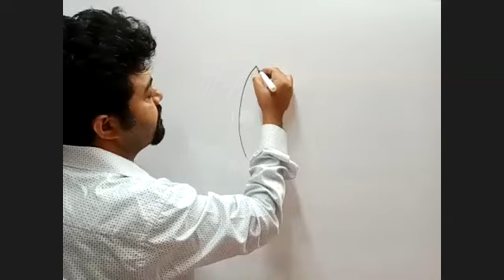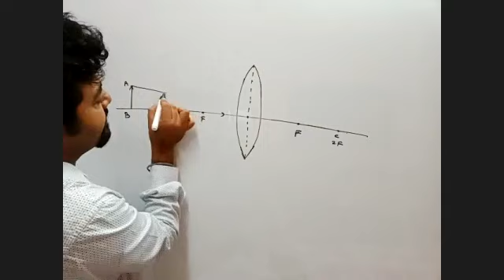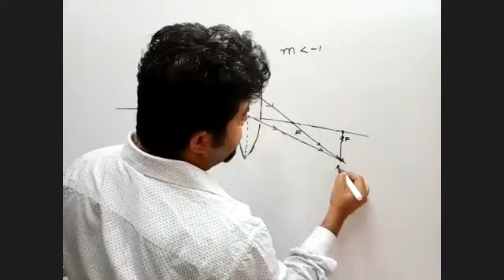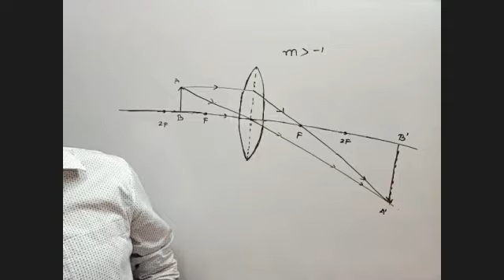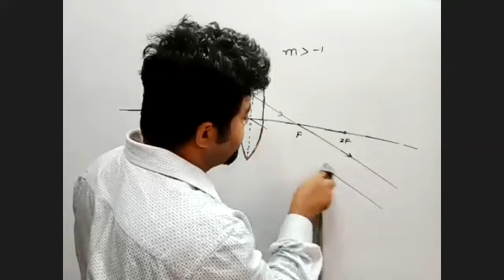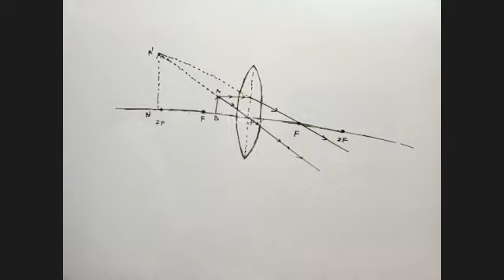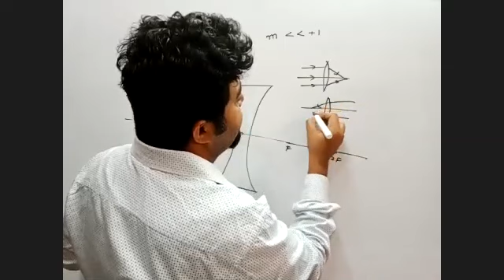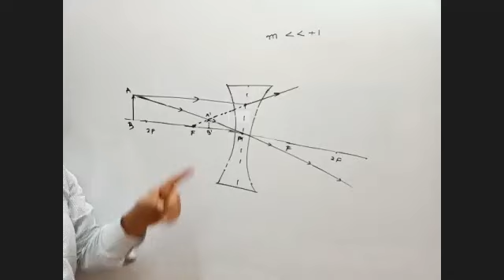class x lense